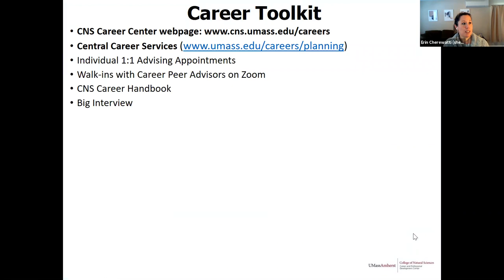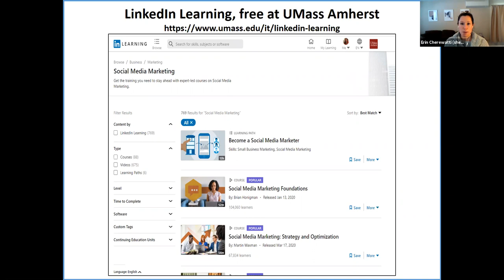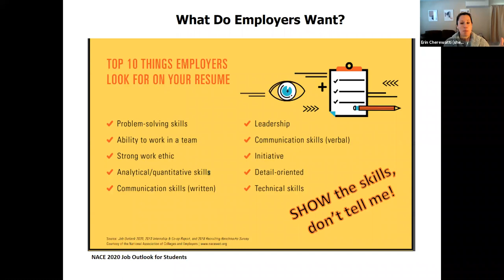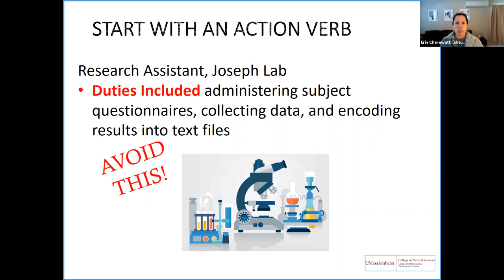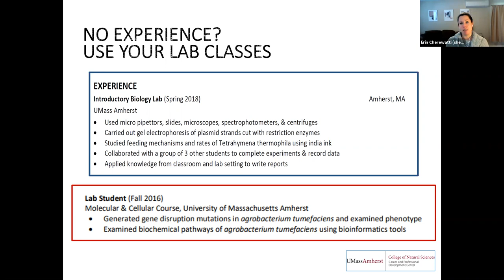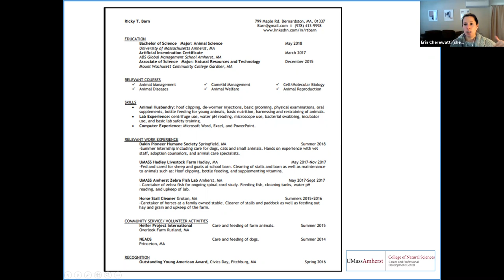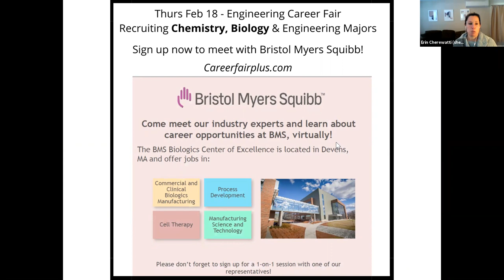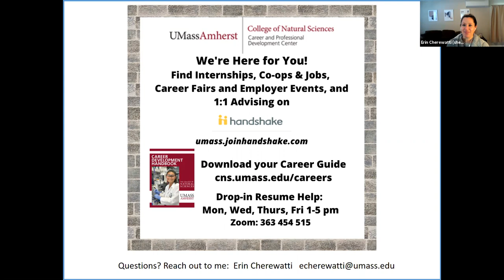Resume Workshop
Strategies on writing a professional resume to highlight your professional self.